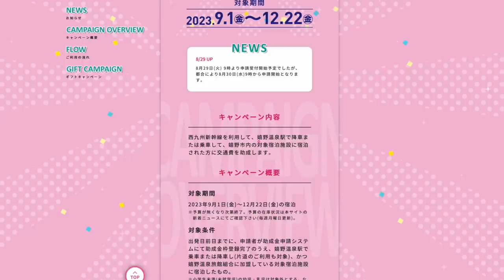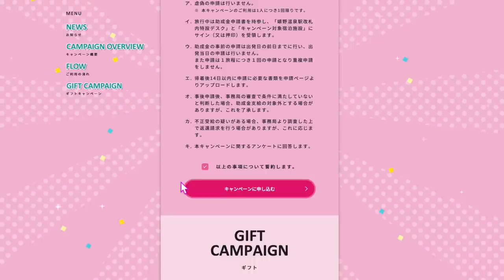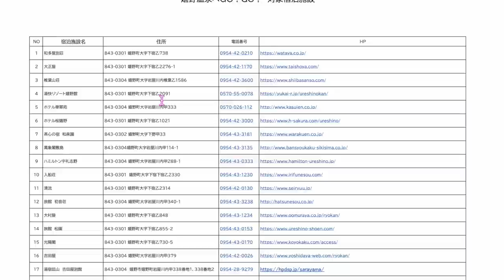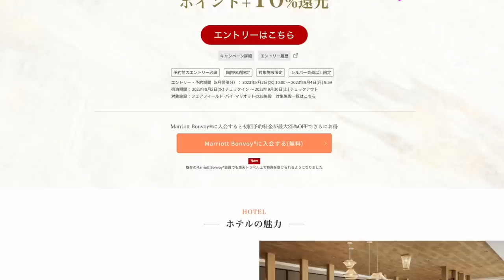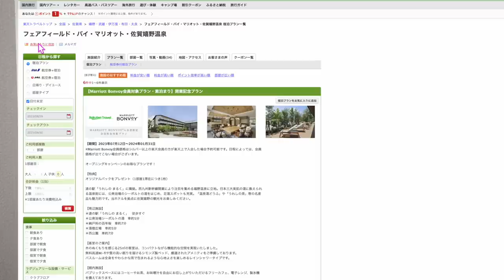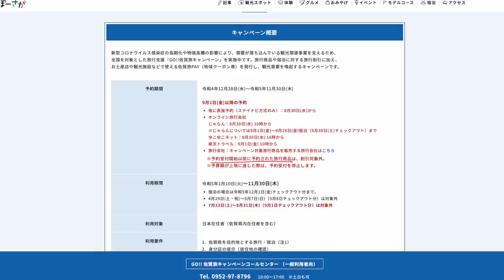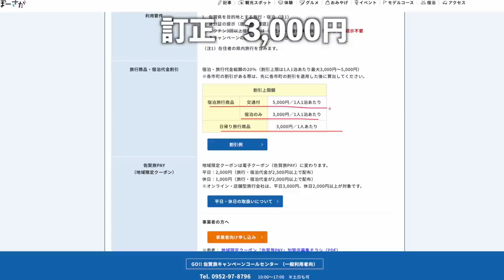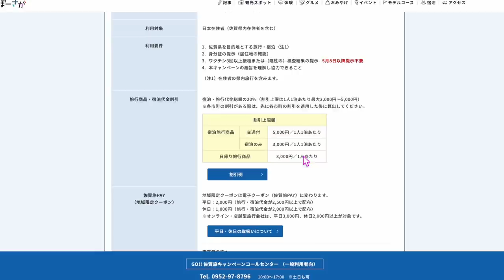【速報】嬉野温泉Go!Go!キャンペーン一部変更＋＠解説✈️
✅フェアフィールド嬉野温泉HP

嬉野温泉Go!Go!キャンペーン